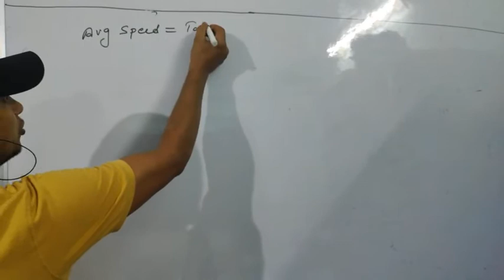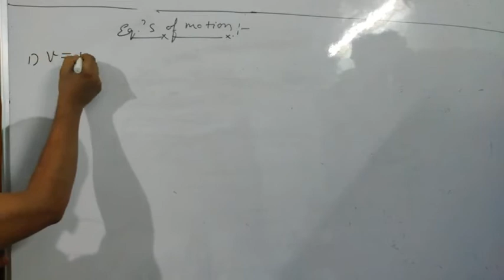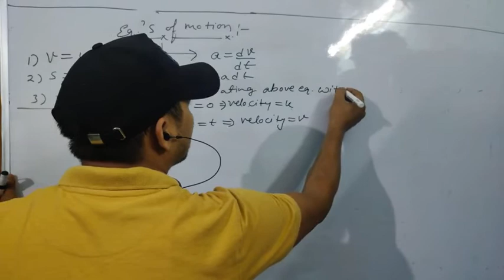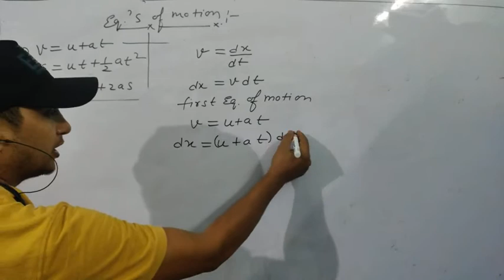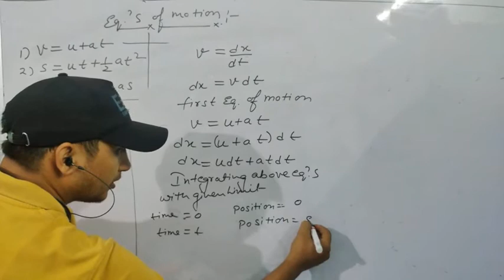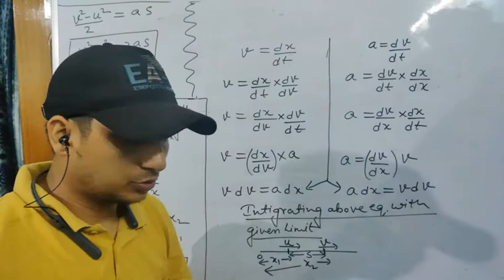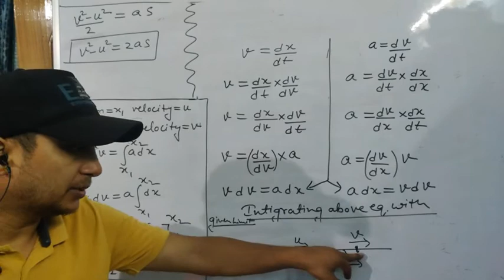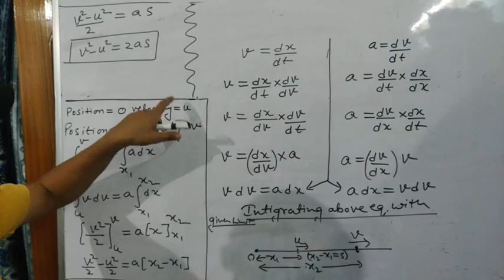Class XI equation of motion derivation